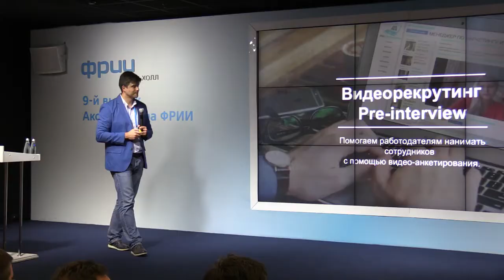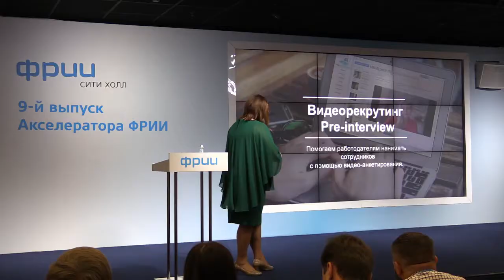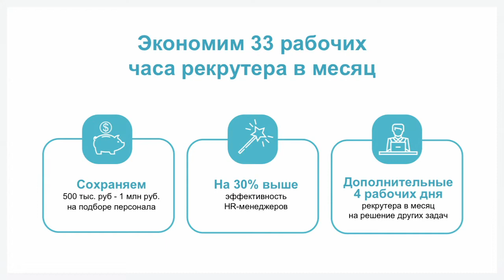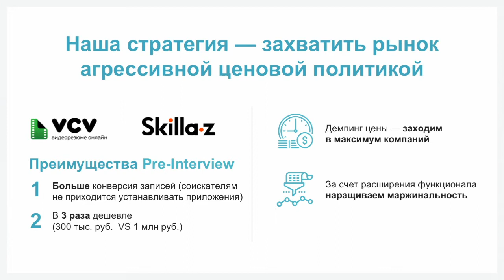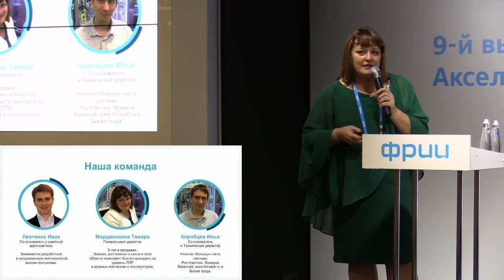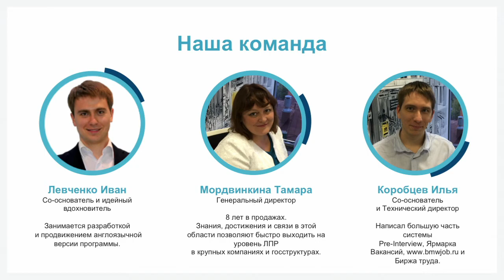Pre-interview - 9ый DEMOday ФРИИ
Pre-Interview — сервис для подбора персонала, решающий проблему крупных быстроразвивающихся сетевых компаний, уменьшая рутинные действия начального этапа работы с кандидатами и повышая качество претендентов очных собеседований, при помощи асинхронного видеособеседования.